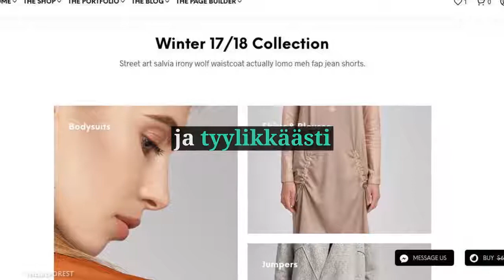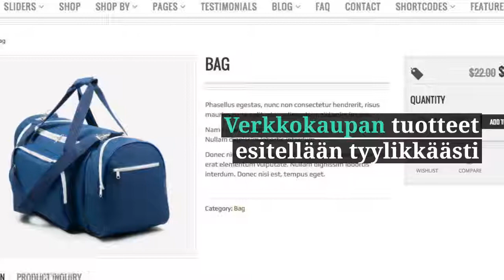WooCommerce WordPress Verkkokauppa - 5 WooCommerce teemaa esittelyssä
WordPress verkkokaupan perustaminen on helppoa ja kaiken lisäksi edullista. Videolla esittelen viisi suosittua (5) WordPress teemaa verkkokauppiaille. Tutustu alla olevista linkeistä teemoihin.

1. Flatsome

2. Shopkeeper

3. Porto

4. The Retailer

5. Bazar Shop

Katso myös suosittu WooCommerce verkkokauppaan sopiva teema ja page builder kombinaatio (osta molemmat, niin saat monipuolisen ja huippulaadukkaan verkkokaupan):